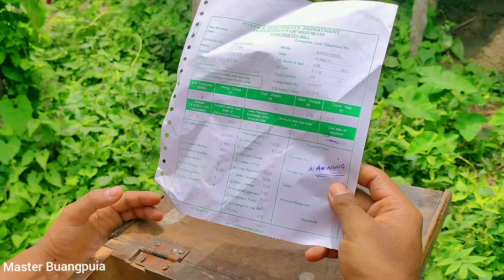Master Buangpuia Part 25